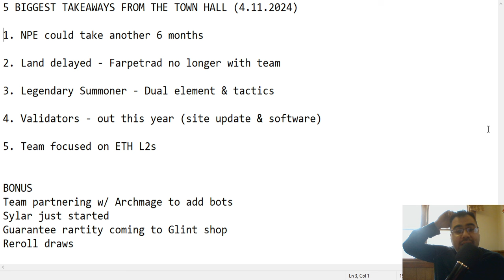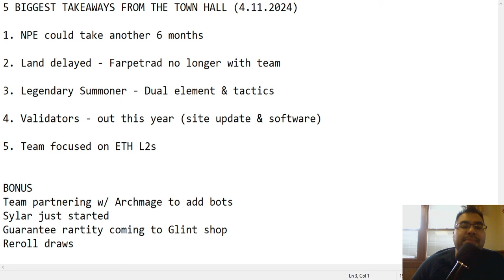5 BIGGEST TAKEAWAYS FROM THE TOWN HALL (4.11.2024)